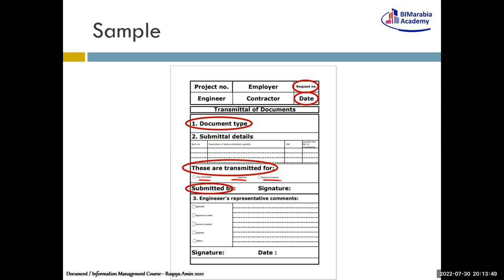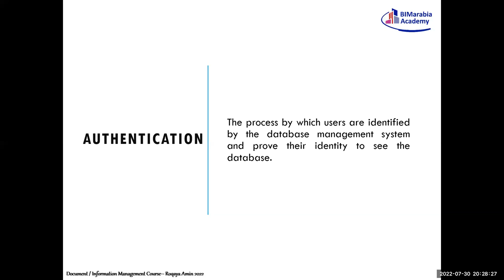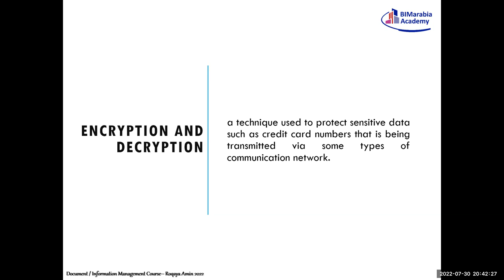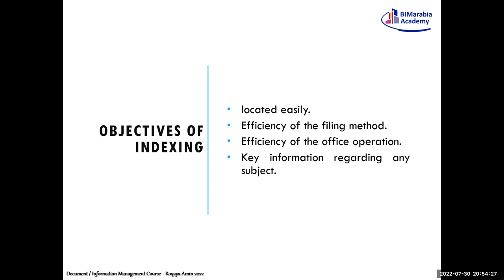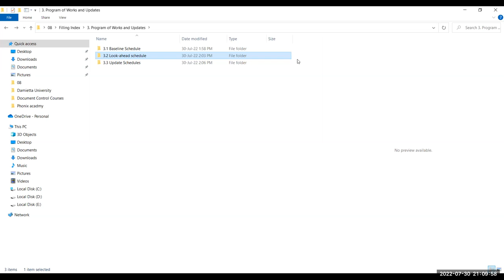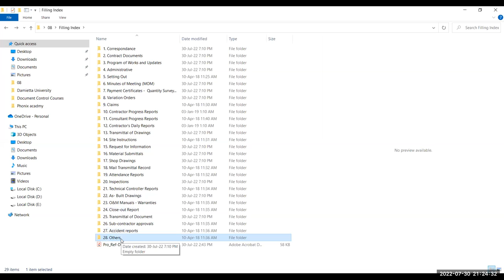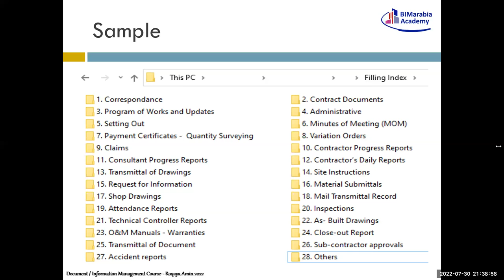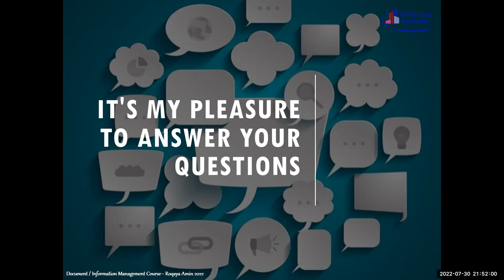GMT20220730 Document Information Management With Roqaya Amin